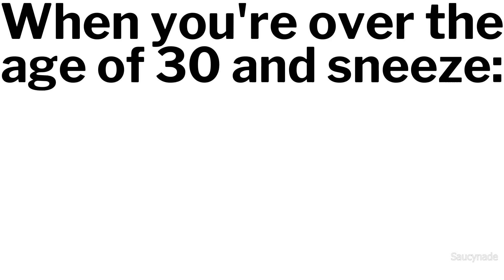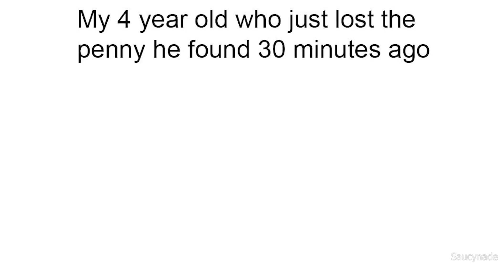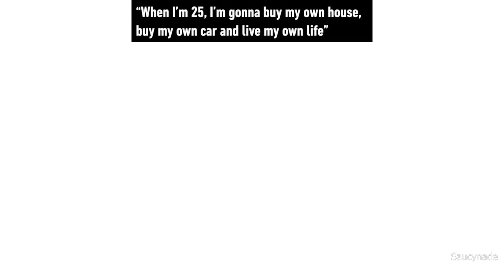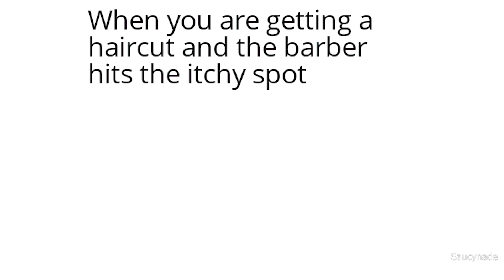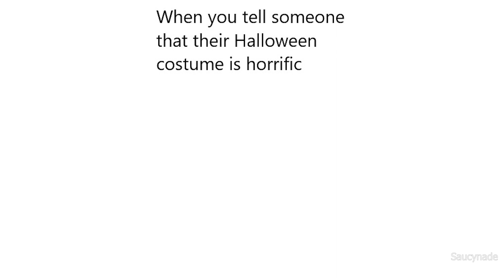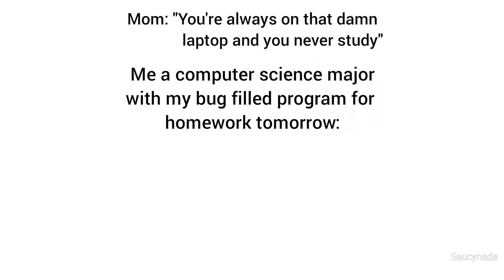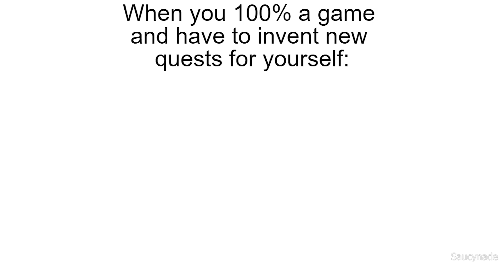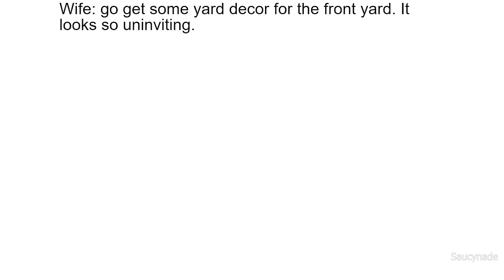DAILY SAUCY MEMES 715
If you enjoyed my daily saucy memes episode, check the other content out on my channel :)